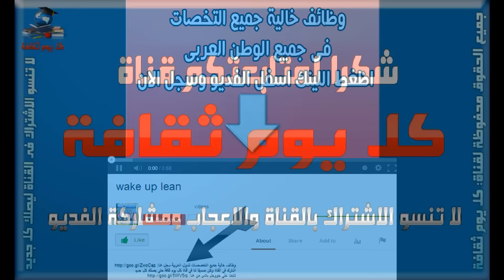هل تعلم لماذا نشعر بالعطش بعد تناول طعام مالح ؟ ثقافة عامة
هل تتعلم لماذا نشعر بالعطش بعد تناول طعام مالح ؟ ثقافة عامة